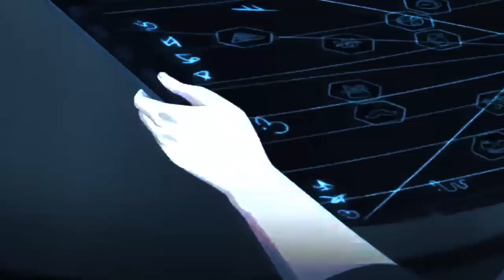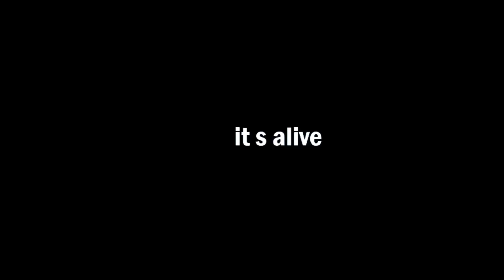El Rubius: Virtual Hero Temporada 1 Cap. 1 al 12 Review/Resumen (RESUBIDA)